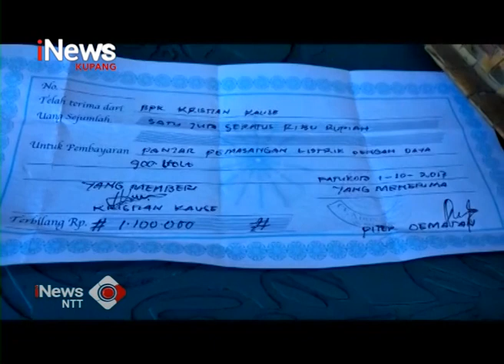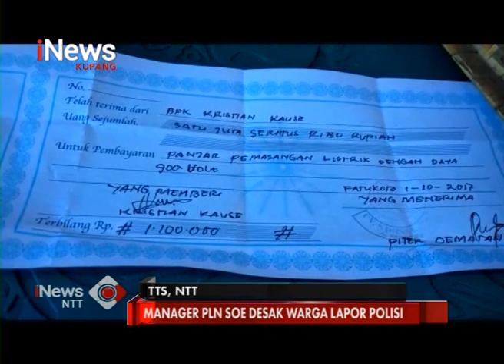iNews NTT - Dugaan Pungli, Kepala PLN SoE Minta Warga Lapor Polisi